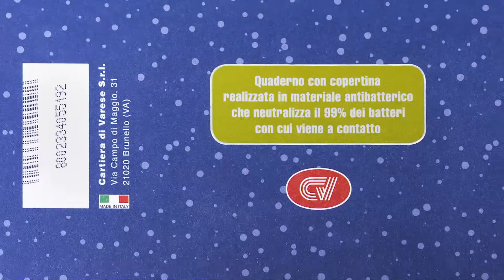quaderni anticovid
Virca non si ferma mai, per salvaguardare la salute dei nostri ragazzi abbiamo studiato unA serie di QUADERNI  con una copertina in grado di respingere batteri e virus pericolosi per la salute di tutti..
Le prenotazioni sono aperte e li abbiamo già in pronta consegna..
Inimitabile Virca Srl, da sempre al fianco dei nostri clienti
Roberto Zuena